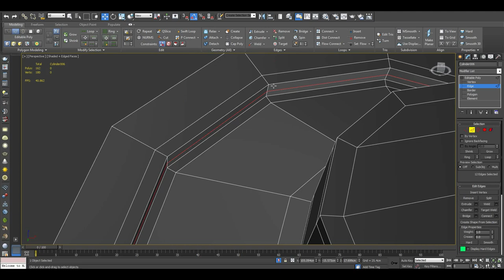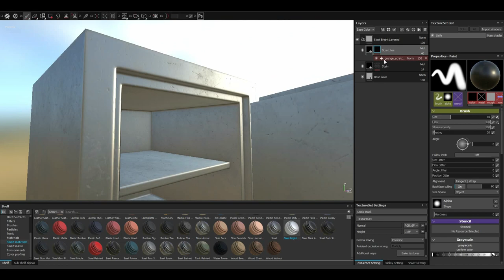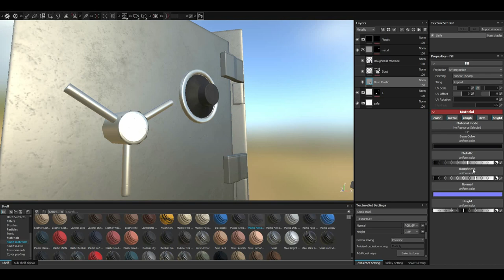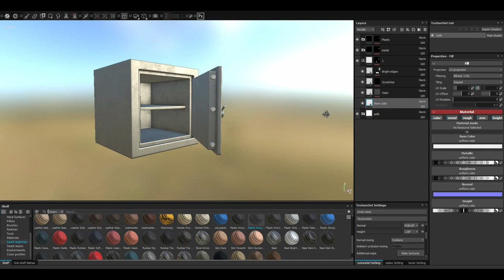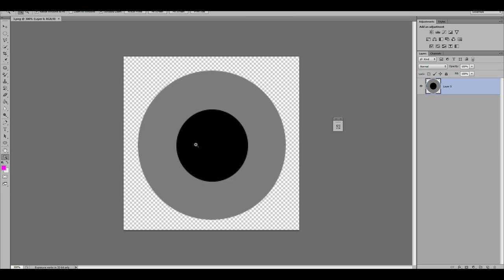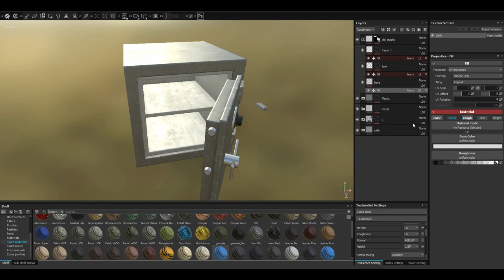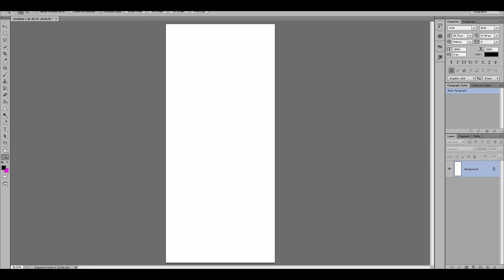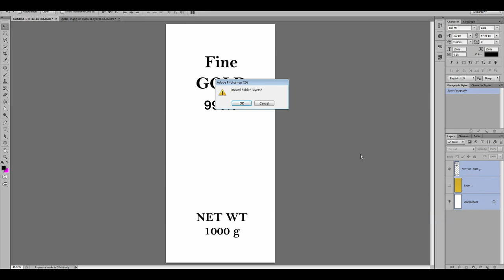Safe - Part 2| 3Ds Max | Speed Modeling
Time modeling: 5 hours.
Software Used: 3Ds Max, Photoshop, Substance Painter.
Animation rendered with Marmoset Toolbag 3.

The model is game Ready with PBR Metalness Shader.
The normal map was baked from a high poly model.

Safe - Polygons: 355, Vertices: 450.
Gold Bar - Polygons: 62, Vertices: 56.